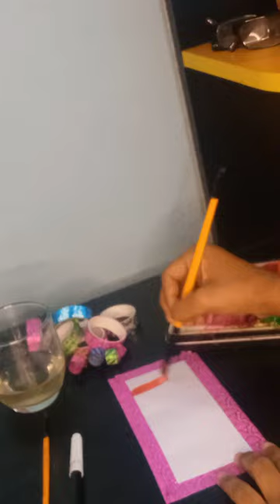A beautiful scenery drewed by Nuha.